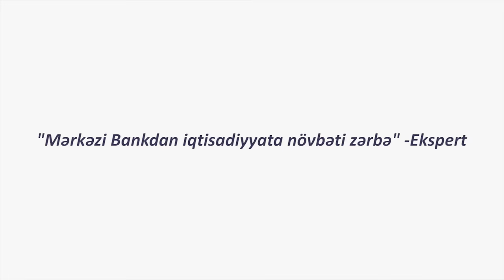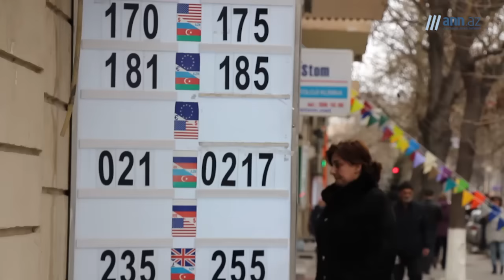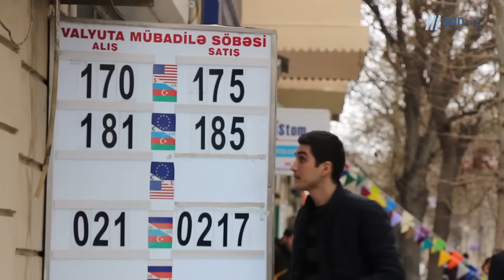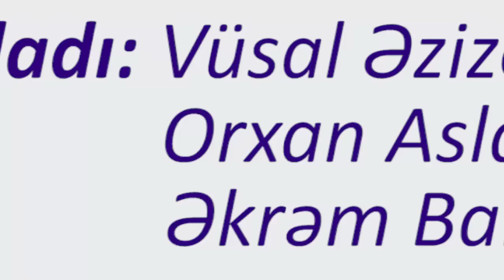XƏBƏR ANI: "Mərkəzi Bankdan iqtisadiyyata növbəti zərbə"-Ekspert